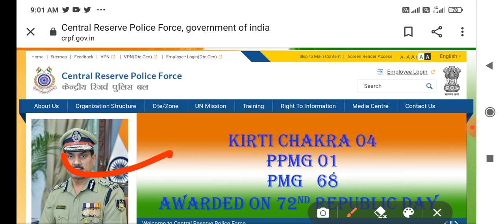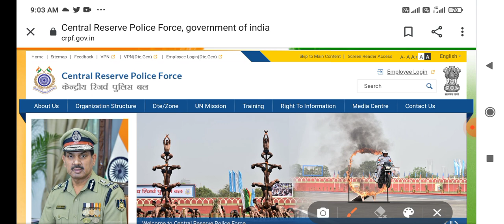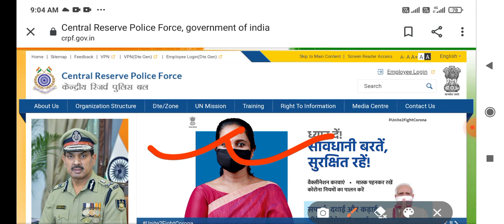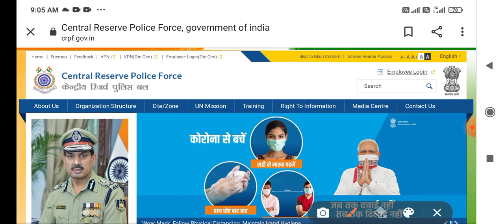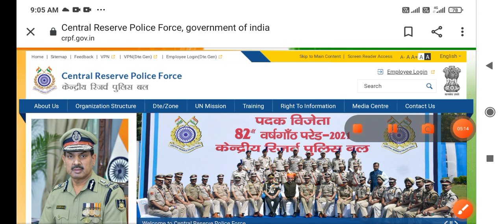CRPF Paramedical Exam Date 2021 CRPF Paramedical Safai Karamchari Exam Date 2021